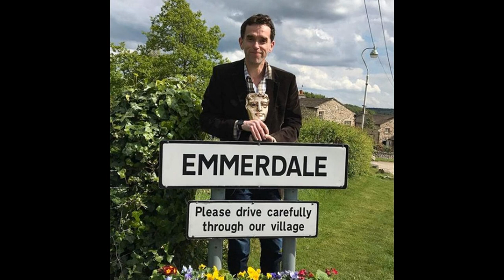Inside Marlon star Mark Charnock’s life away from Emmerdale including tv soaps 1645860364 34576c6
Inside Marlon star Mark Charnock’s life away from Emmerdale including family